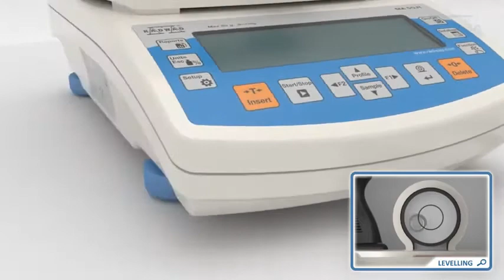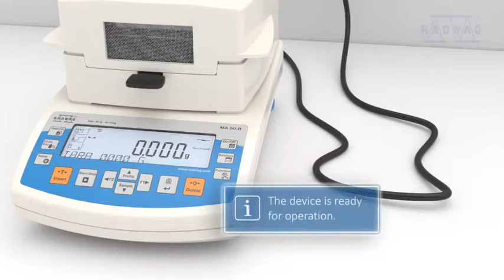Unboxing Timbangan RADWAG MA R Moisture Analyzer Balances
Moisture analyzer adalah alat ukur laboratorium  untuk menentukan kelembaban relatif pada sampel kecil dari bahan yang berbeda. Seri ini telah dilengkapi dengan layar LCD yang menyediakan baris teks tambahan untuk informasi seperti pesan dan data tambahan, mis. nama produk atau nilai tare.

Seri MA.R diperkaya dengan berbagai antarmuka: RS232, USB tipe A, USB tipe B, dan Wi-Fi®.

Database:
Sistem informasi penganalisis kelembaban seri R didasarkan pada 6 basis data, memungkinkan banyak operator untuk mengoperasikan basis data produk yang terdiri dari banyak sampel.

Data yang terkumpul terdaftar di 6 database:
- Pengguna (hingga 10 pengguna)
- Produk (hingga 1000 produk)
- Penimbangan (hingga 1000 penimbangan)
- Tara (hingga 100 tara)
- Program (hingga 100 program pengeringan)
- Laporan proses pengeringan (hingga 1000 laporan)

Pertukaran informasi dalam sistem dilakukan melalui port USB secara dua arah. Dimungkinkan untuk mengimpor dan mengekspor database menggunakan flashdrive.

Dimungkinkan untuk mengakses fungsi dan database secara langsung, menggunakan tombol keyboard.
- Basis data – akses ke basis data
- Fungsi – akses ke fungsi dasar
- F1 dan F2 – tombol fungsi yang dapat diprogram dan tombol navigasi menu
- Laporan – akses ke database laporan proses pengeringan
- Profil – akses ke pengaturan parameter
- Sampel – akses ke database produk